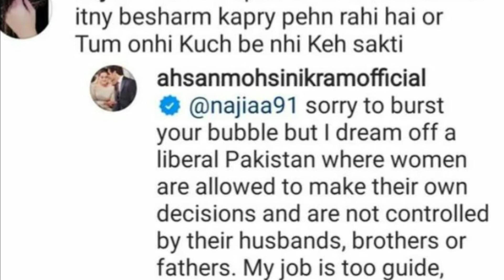Ahsan Mohsin Ikram Fight with Minal Khan fans on Social Media | The Modern News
Recently Minal Khan posted some photos inshort dress and users around the country criticizing her want to know more click on the video!